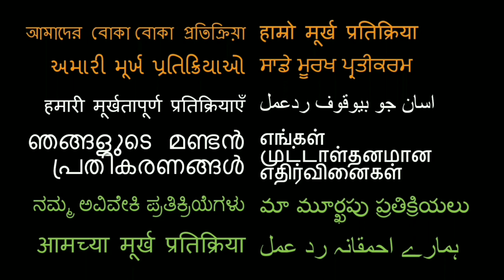Sooryavanshi Trailer REACTION!!| Akshay K, Ajay D, Ranveer S, Katrina K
18960 Ventura Blvd. #76